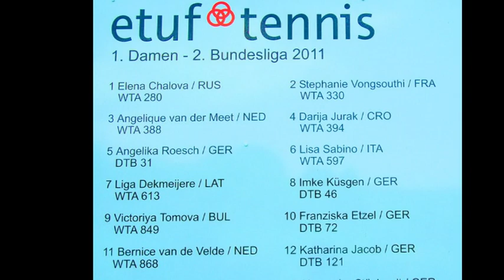ETUF Essen - Damen - Bundesliga- Team 2011 - Präsentation -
ETUF Essen; Damen- Tennisbundesliga 2011- Vorstellung der Mannschaft